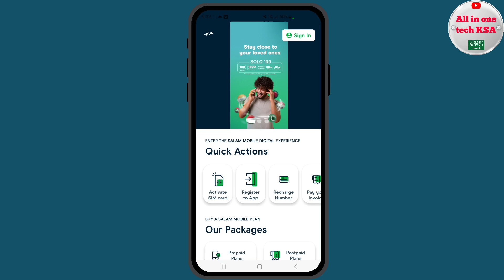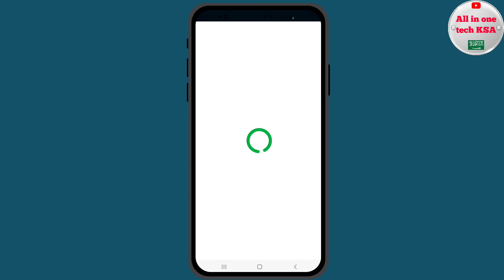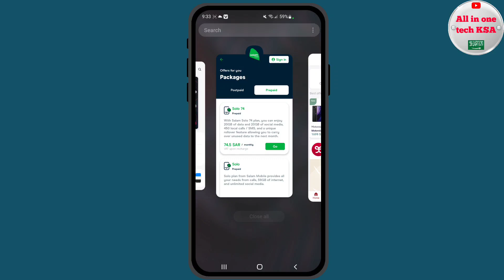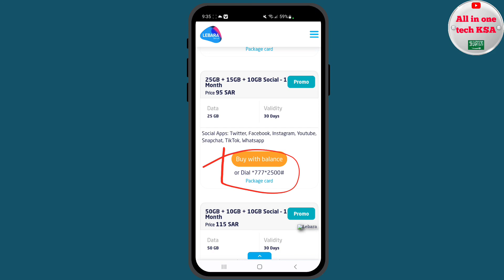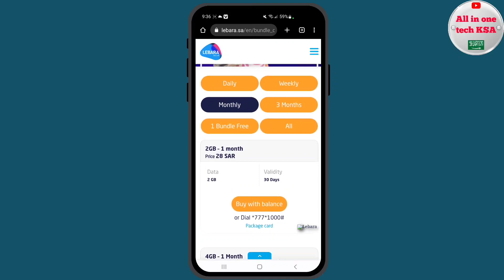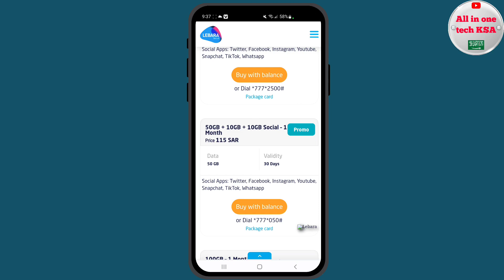Good News | New Data Sim Packages | Yaqoot & Salam Sim Close Now | Lebara New Data Package